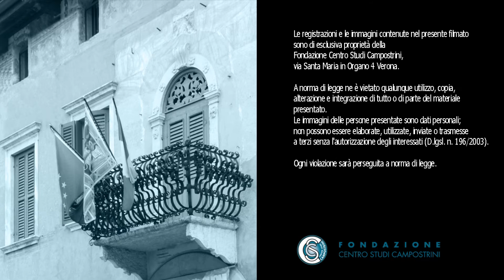ZAMBRA MORA - La Valigia dei suoni Ed. 2015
Esplorazioni e contaminazioni tra le musiche d’Oriente, così si è chiusa la decima edizione della rassegna musicale La Valigia dei suoni della Fondazione Centro Studi Campostrini venerdì 26 giugno, a Verona. Ossia con gli Zambra Mora formati da Luca Cacciatore al sax soprano, sax alto, flauto traverso e clarinetto, Paolo Bedini alla chitarra classica e oud, Lucio Forghieri alle percussioni, Mario Sehtl al violino, Igino Luigi Caselgrandi alla batteria, e Gianluca Lione al basso.